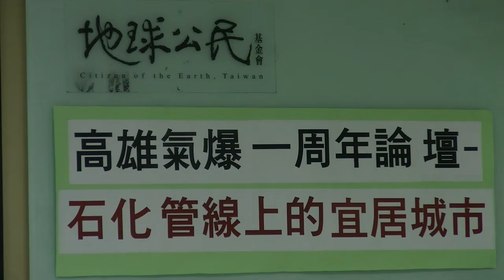2014.07.03 氣爆一周年論壇 石化管線上的宜居城市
地球公民基金會於本月3日舉辦高雄氣爆一周年論壇，邀請高雄市副市長陳金德、台大周桂田教授與談，約有五十多名民眾參與。周桂田指出過去高雄發展石化產業為傷害環境的褐色經濟，以居民的健康換取經濟快速發展，以目前國際積極發展環保綠色經濟的潮流，將來高雄不僅是環境、經濟上也將遭淘汰。高雄市副市長則說明目前的石化管線應變規劃及對未來宜居城市的想像，並回應在場參與民眾關於高雄環境、石化產業等的問題，如：廢爐渣處理、中油五輕撤廠、大社工業區、目前正在推動的石化專區等。